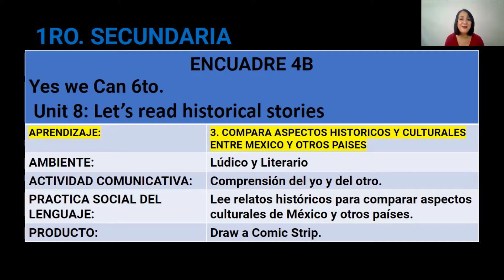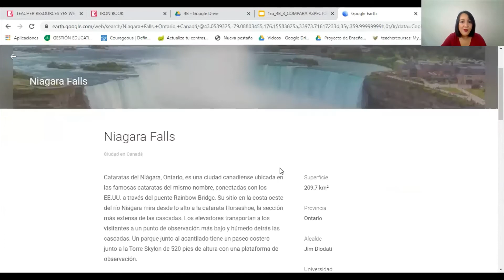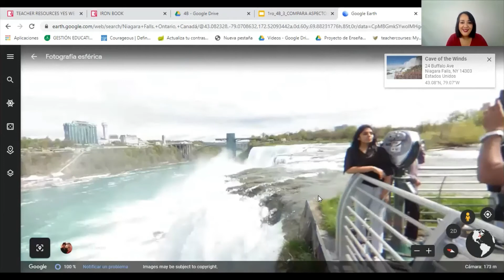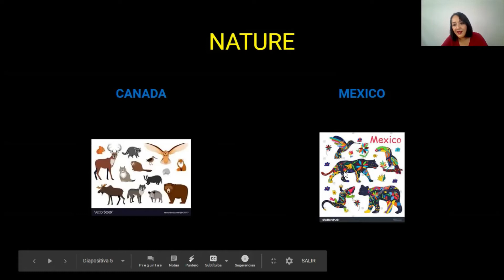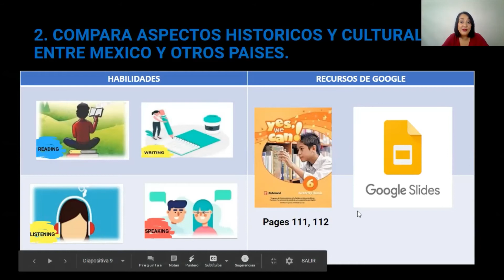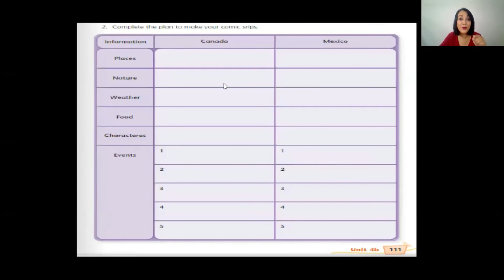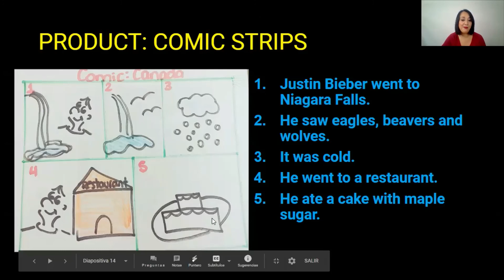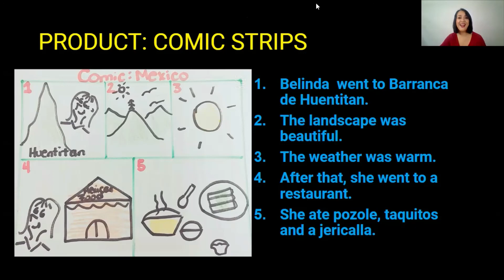INGLÉS 1RO SECUNDARIA. CURSO REMEDIAL PARTE 3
Aprende inglés con la maestra Cristina Mauricio en el curso remedial de 1ro. de secundaria.
ENCUADRE 4B
Yes we Can 6to. Unit 8: Let’s read historical stories
APRENDIZAJE 3: 3 COMPARA  ASPECTOS HISTORICOS Y CULTURALES ENTRE MEXICO Y OTROS PAISES
AMBIENTE: Lúdico y Literario
ACTIVIDAD COMUNICATIVA: Comprensión del yo y del otro.
PRACTICA SOCIAL DEL LENGUAJE: Lee relatos históricos para comparar aspectos culturales de México y otros países.
PRODUCTO: Draw a Comic Strip.
Recuerda "Si el conocimiento es poder, el aprendizaje es tu super poder." Jim Kwik AGRADECIMIENTOS:
Agradecemos a Richmond Publishing por todo su valioso apoyo con la serie Yes We Can. Richmond Publishing.
°APRENDIZAJES CLAVE Lengua Extranjera. Inglés. Educación básica Plan y programas de estudio, orientaciones didácticas y sugerencias de evaluación.
°Dirección de Alfabetización Digital Alfa-Digital °Cursos en linea para docentes, alumnos y padres de familia con reconocimiento oficial de la SEJ.
°Recuerda que si tienes algún problema con tu cuenta institucional la Secretaria de Educación Jalisco tiene un centro de atención (Mi SEJ) Comunícate al 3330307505
🎶AUDIO
 °Música Épica de Piano (Sin Copyright) 🌿

Creative Commons 🎥VIDEO : Written and Performed by Cristina Mauricio
🎥MATERIAL:
°Google Earth

👉DESCARGO DE RESPONSABILIDAD DE DERECHOS DE AUTOR. Descargo de responsabilidad de derechos de autor Según la sección 107 de la Ley de derechos de autor de 1976, el "uso justo" está permitido para fines tales como críticas, comentarios, informes de noticias, enseñanza, becas e investigación. El uso justo es un uso permitido por la ley de derechos de autor que de otro modo podría estar infringiendo. El uso personal, educativo o sin fines de lucro inclina la balanza a favor del uso justo. -Este video también es para fines didácticos. -Sólo hemos utilizado imágenes para transmitir el punto cuando fue necesario. Hacemos estos videos con la intención de educar a otros de una manera motivadora / inspiradora. No somos propietarios de los clips, imágenes y / o música que usamos en la mayoría de los casos. Sin embargo, entendemos que está en correlación con el correcto Uso Justo, ya que está abierto a interpretación, si alguno de los dueños del contenido quiere que eliminemos el video, no tenemos ningún problema con eso y lo haremos lo más rápido como sea posible.